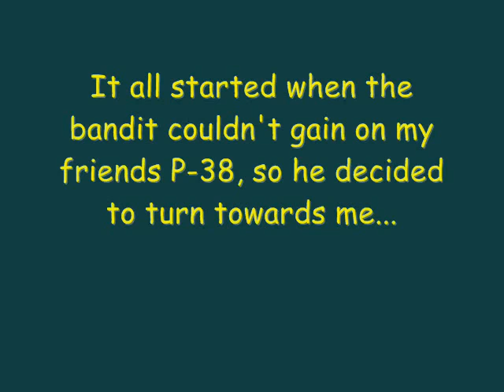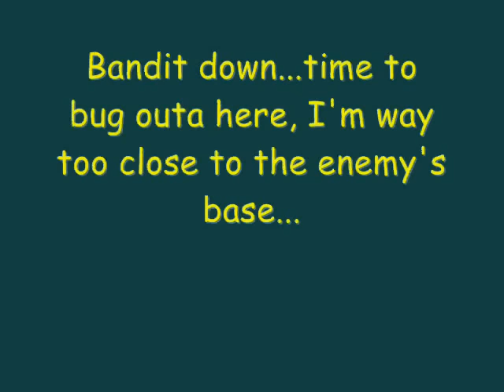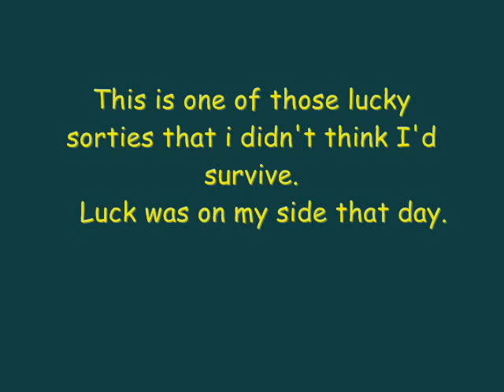albas lucky day.wmv